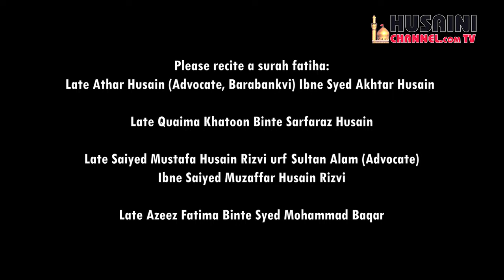EPISODE #12 | TAFSEER E QURAN | SURAH DAHR | EXCLUSIVE | MAULANA MUMTAZ JAFAR WITH SYED ZAIN RIZVI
Team Information :
General Manager : Syed Rizwan Haider Naqvi
Anchor: Zain Rizvi
Programming Head : Syed Zain Rizvi
Cameraman : Nayab Husain, Farhan Abbas Rizvi
Assistant Cameraman : Mohd. Shakib
Editing : Shahzeb Ahmad
Director: Mirza Mehdi Hasan
Producer : Syed Asad Abbas Rizvi (Rafat Alam)
Released & Copyright : Husaini Channel Network

HUSAINI CHANNEL NETWORK
LUCKNOW
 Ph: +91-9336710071